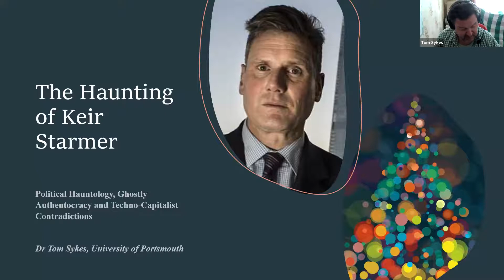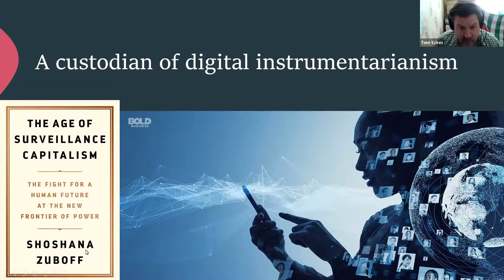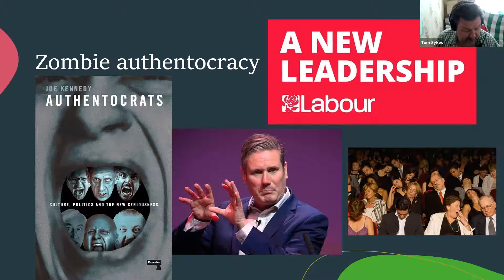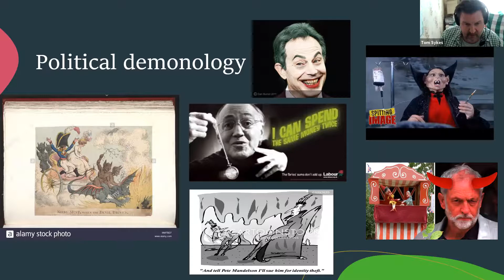The Haunting of Keir Starmer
In both his politics and his semiotics, Labour leader Keir Starmer is haunted by a mélange of contradictions. Frequently chastised for “dithering” inertia when trying to hold the Conservative Party to account, he is nonetheless decisively destroying the left-wing of his own party. A consummate establishment figure – white, male, metropolitan, Oxford-educated, a knight of the realm – Starmer likes to organise photo opportunities in pubs and deploy the rhetoric of ostensible working-class authenticity. His taking of the knee and other such genuflections to wokeness have been undermined by his tone-deaf comments on Black Lives Matter and indifference to Islamophobia. Though a devotee of focus groups and data analysis, Starmer has repeatedly misjudged the public mood on almost every issue – and the all-important polls prove as much. Such discord finds its corollary in his uncannily portmanteau appearance which embodies conflicting styles, fashions and physiognomies belonging to several decades of British political and cultural history. In order to comprehend Starmer’s weird, clashing and eerie complexities, I want to place them under three critical lenses: hauntology (coined by Jacques Derrida but re-purposed for other contexts by Mark Fisher, Merlin Coverley and others), “authentocracy” (originated by the British cultural theorist Joe Kennedy) and digital-age “instrumentarian” politics, as theorised by primarily Shoshana Zuboff in her book Surveillance Capitalism (2019), and the cybernetics scholars Anna-Verena Nosthoff and Felix Maschewski.